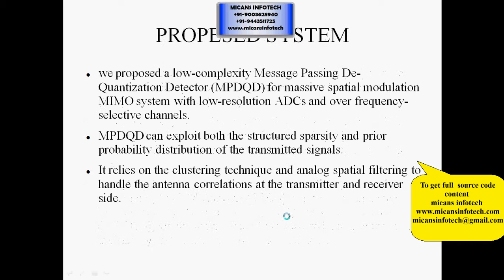Multiuser Detection in Massive Spatial Modulation MIMO With Low-Resolution ADCs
Multiuser Detection in Massive Spatial Modulation MIMO With Low-Resolution ADCs-IEEE PROJECT 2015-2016

COMPANY PROJECTS,
INTERNSHIP TRAINING,
MECHANICAL PROJECTS,
ANSYS PROJECTS,
CAD PROJECTS,
CAE PROJECTS,
DESIGN PROJECTS,
CIVIL PROJECTS,
IEEE PROJECTS,
IEEE PROJECTS IN PONDY,
IEEE PROJECTS,
EMBEDDED PROJECTS,
ECE PROJECTS PONDICHERRY,
DIPLOMA PROJECTS,
FABRICATION PROJECTS,
IEEEPROJECTSINPONDICHERRY,
PROJECTDEVELOPMENTCENTRE